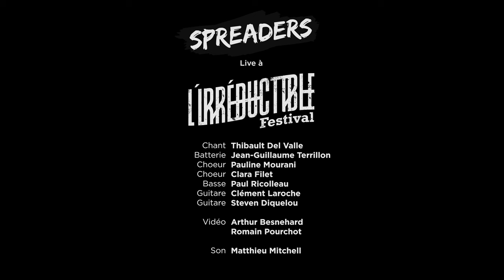Spreaders - Shaking It Up (Live at L'Irréductible Festival 2024)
Filmed at L'Irréductible Festival in Quimper, France, on June 28, 2024 - Filmé à l'Irréductible Festival, Quimper, le 28 juin 2024

You can also discover Tanya Music Video here - Découvrez également le clip officiel de Tanya :

Written and performed by Spreaders - Titre original de Spreaders
Mixed and mastered by Matthieu Mitchell (2CO Studio) - Mixé et masterisé par Matthieu Mitchell (2CO Studio)
Video : Arthur Besnehard, Romain Pourchot